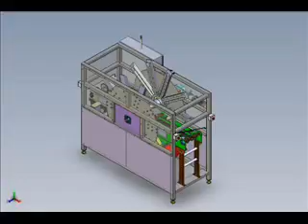Xpect Solutions Depanning and Pan Turning Demo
Automatic Flipping of muffin baking pans